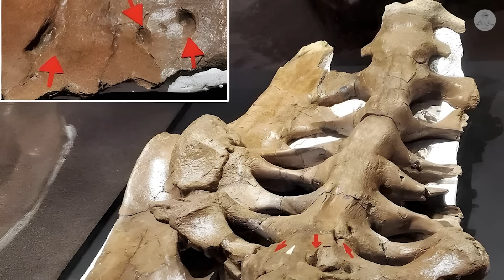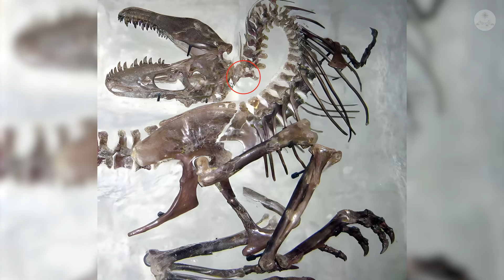Triceratops – The Brutal Killer No One Expected!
Triceratops – The Herbivore with a Predatory Mindset!

Think Triceratops was just a peaceful plant-eater? Think again! This Cretaceous powerhouse didn’t just defend itself—it attacked first. With razor-sharp horns, a bone-crushing beak, and an aggressive, territorial nature, Triceratops may have had a predatory mindset unlike any other herbivore. In this video, we dive deep into its deadly combat tactics, how it faced off against T. rex, and why it was one of the most dangerous dinosaurs of its time.

What You’ll Learn in This Video:

✅ The brutal battle strategies of Triceratops
✅ How it gored predators and fought to kill
✅ The rare predatory instincts hidden in an herbivore
✅ Why Triceratops was a hunter in its own way

If you think T. rex ruled the Cretaceous, this video might change your mind! Triceratops wasn’t prey—it was a warrior.

📢 Leave a comment: Do you think Triceratops could take down T. rex?